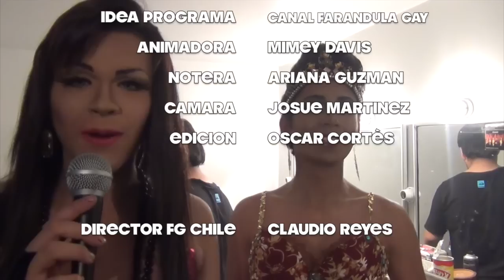BACKSTAGE MISS FAUSTO 2015 - CANAL FARANDULA GAY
TRAS BAMBALINAS TAMBIÉN SE VIVE ESTE CERTAMEN, LOS NERVIOS, ANSIAS Y MUCHO MÁS... QUE POR PRIMERA VEZ TE LO TRAEMOS HASTA LA COMODIDAD DE TU HOGAR...